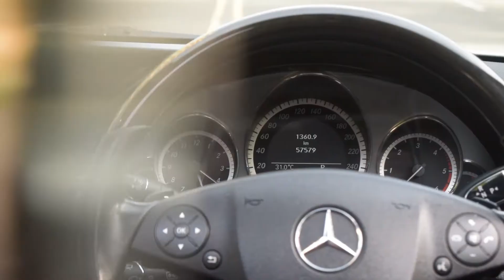Mercedes Benz E 350 CDI V6 for Sale in Thane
This is a very well maintained luxurious saloon with Brown Interiors & features like  Airbags, Touchscreen Media Player, Climatronic AC, Alloy Wheels, Projector Headlamps, Sunroof. The car is fitted with New Suspension & Shock Absorbers Setup. The car is Non-Accidental & Non-Flooded. You can get our car checked at Authorised Workshop or can bring your mechanic. We can issue NOC Pan India.